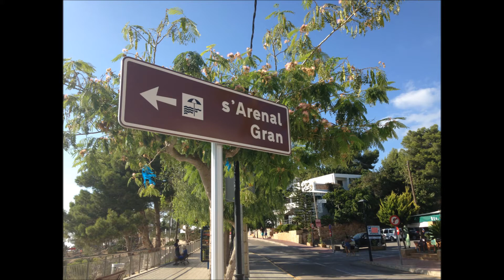Portinatx in Ibiza (Spain)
The small village may only have two cash machines, a few restaurants and a few dotted around hotels, but it is more beautiful than any city around the region, while having three beaches, it also has a water park and a large amount of bicycle paths around the area so there is something for everybody in this beautiful settlement!